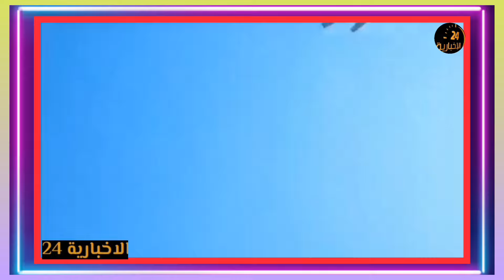عاجـــــــــــل تم تأكيد خبر عن ت/صفية حمودة_البيشي ومعه كمية من ابناء الرزيقات. المشهد الان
تم تأكيد خبر عن ت/صفية حمودة_البيشي ومعه كمية من ابناء الرزيقات. المشهد الان